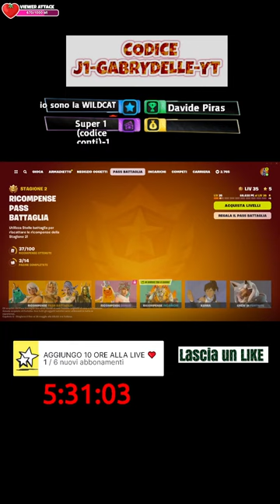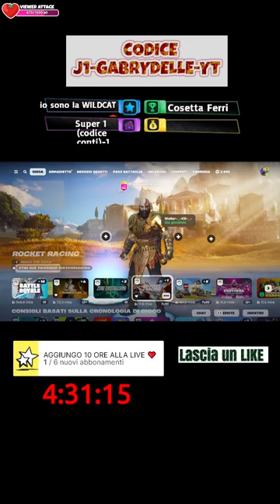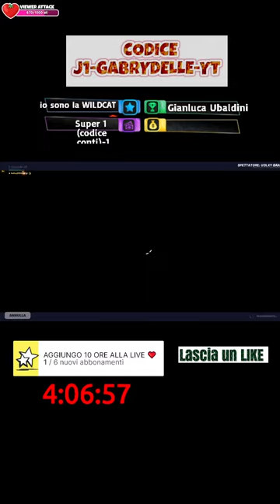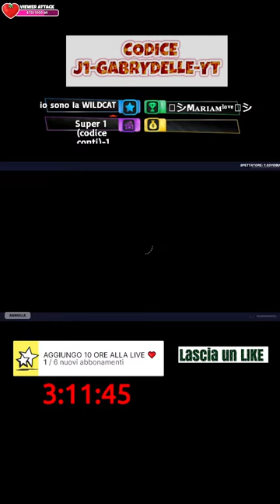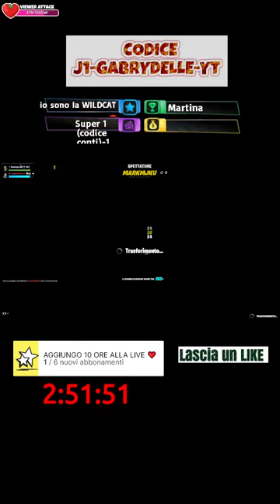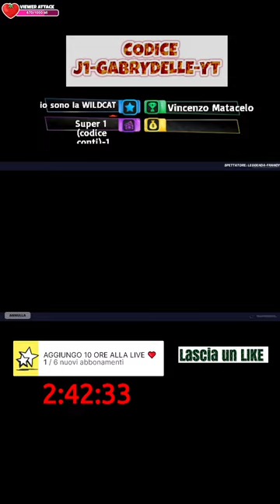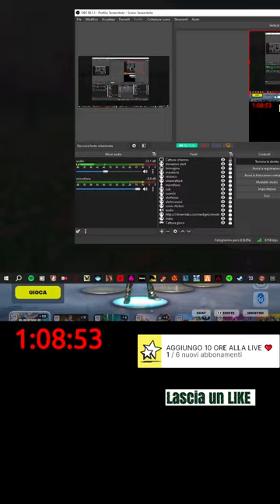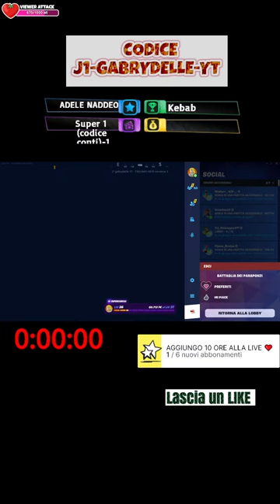🔴REGALO NUOVO MIDA A CHI SI ISCRIVE! FORTNITE SERVER PRIVATI E SFILATE CON TUTTI 🔥 KRATOS STANOTTE ?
🔴 SUPPORTAMI NEL NEGOZIO  CON IL MIO  CODICE CREATORE ➜  J1-GABRYDELLE-YT

( Vi ricordo che le donazioni non sono RIMBORSABILI)

🏆Codice Mappa della Sfilata : 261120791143
🏆Codice Mappa di Nascondino : 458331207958
🏆Codice Mappa per i Provini :   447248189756
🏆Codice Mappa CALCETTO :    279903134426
🏆 MAPPA A TUTTO PARAPONZI : 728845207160
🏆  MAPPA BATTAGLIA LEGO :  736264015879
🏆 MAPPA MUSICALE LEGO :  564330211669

N.B   ( Vi ricordo che le donazioni non sono RIMBORSABILI, GRAZIE PER IL SUPPORTO)
Family Friendly channel with you, Smile and  Enjoy the gaming together!